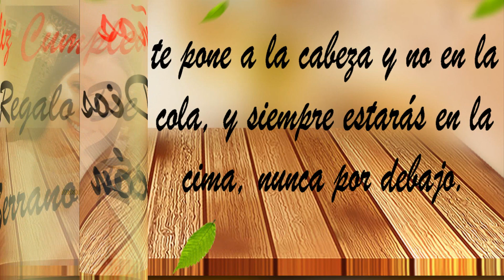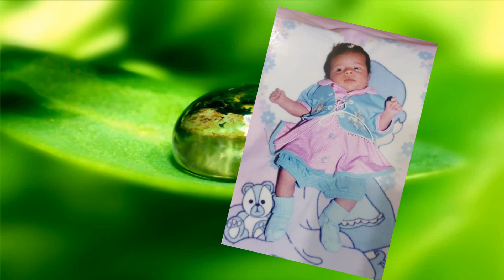CUMPLEAÑOS NATHALIA SERRANO RINCÓN